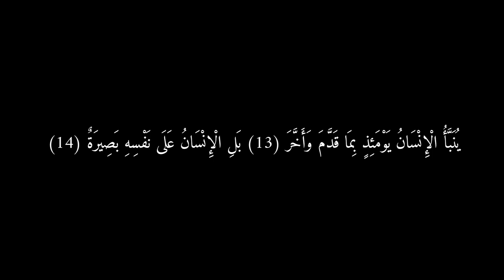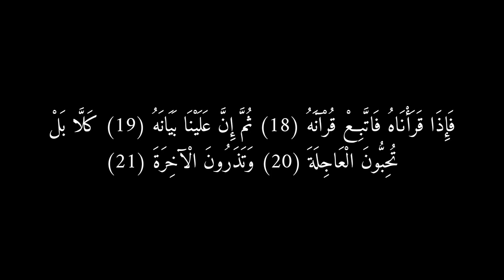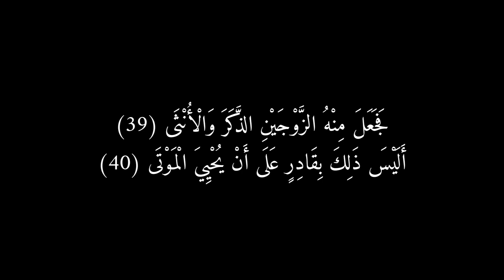سورة القيامة - كاملة - | بصوت القارئ اسلام صبحي - Islam Sobhi 🎧💙